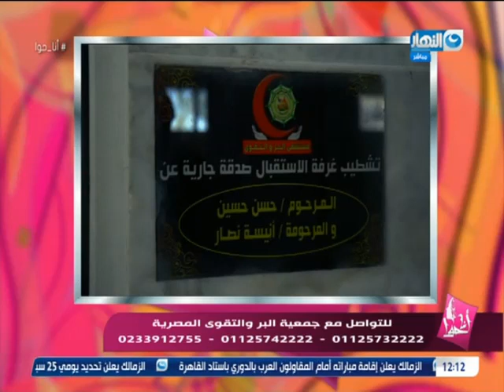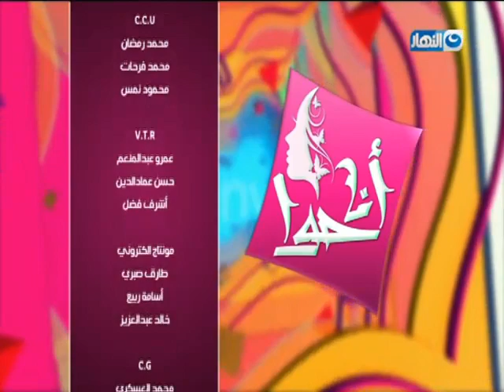أنا حوا| مناقشة وتحليل لظاهرة التنمر في المجتمع - الحلقة الكاملة 27 أغسطس 2020